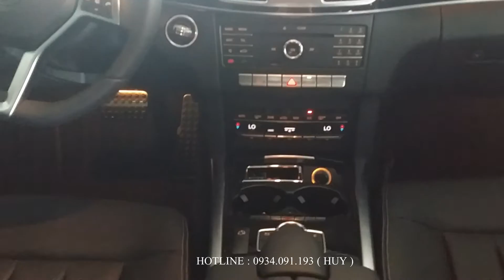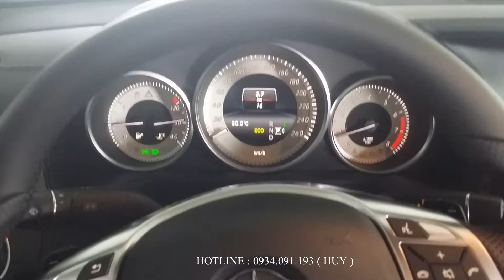MERCEDES E250 AMG 2016 , GIÁ XE MERCEDES E250 AMG 2016 MỚI , XE MERCEDES E250 AMG 2016 GIÁ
MERCEDES E250 AMG 2016 mới chính hãng tại TPHCM được phân phối chính thức bởi MERCEDES PHÚ MỸ HƯNG với trang bị động cơ 2.0 lít tăng áp, hộp số tự động 7 cấp cùng hệ dẫn động cầu sau tiêu chuẩn.

MERCEDES E250 AMG 2016 được trang bị hàng loạt những tính năng an toàn hàng đầu như : Hệ thống cảnh báo va chạm chủ động , hệ thống cảnh báo mất tập trung ...

Ngoài ra, MERCEDES E250 AMG 2016 còn được trang bị những chức năng tiện nghi hàng đầu như : Hệ thống điều hòa tự động 2 vùng độc lập, cửa sổ trời toàn cảnh...

Giá xe MERCEDES E250 AMG 2016 mới chính hãng tại TPHCM :
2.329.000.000 đồng hoặc 20 triệu / tháng.